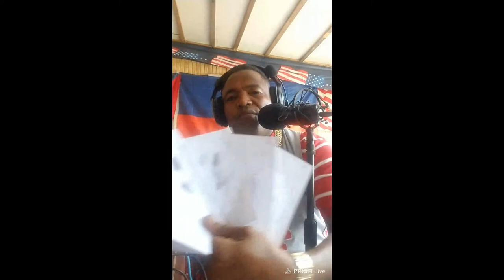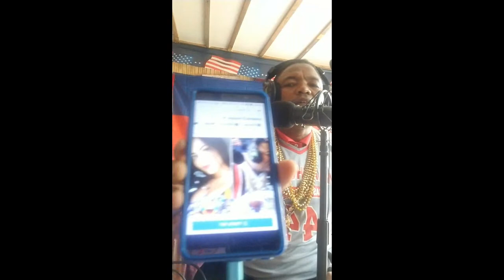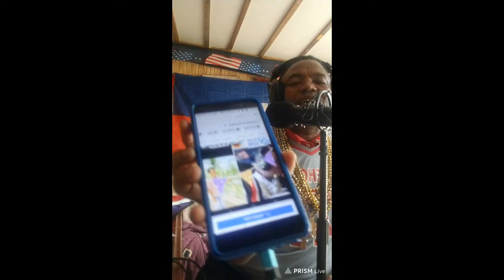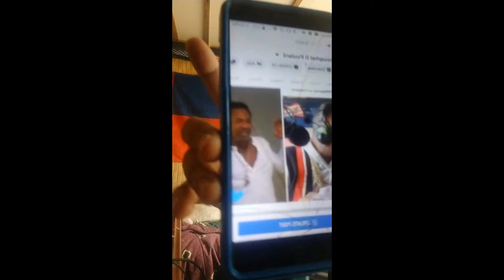Josaphat D Poulard Live Stream